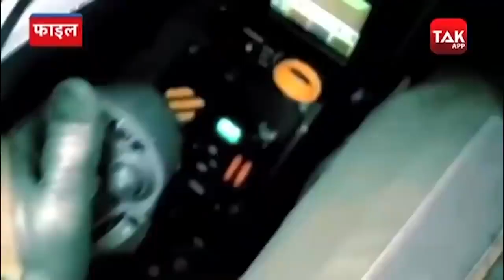Rafale के साथ पहली बार दिखी स्कैल्पर क्रूज मिसाइल, 500 KM तक कर सकती है हमला